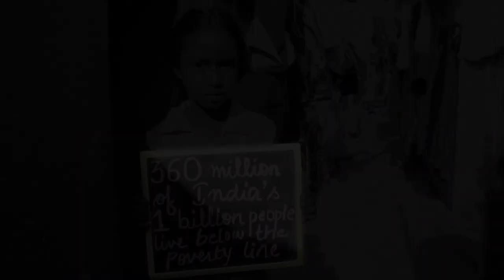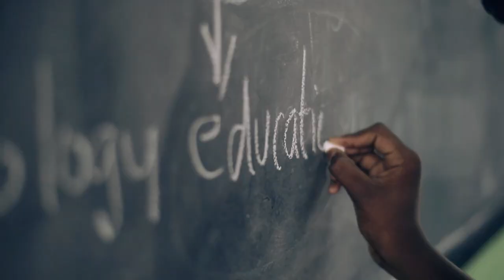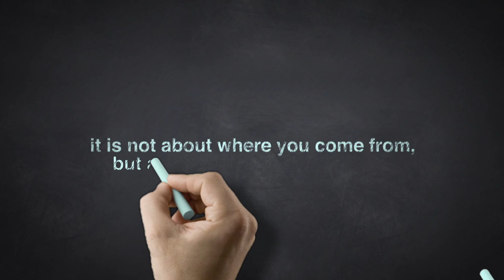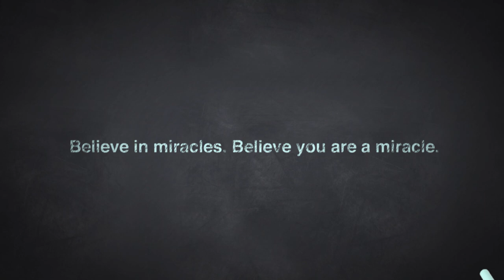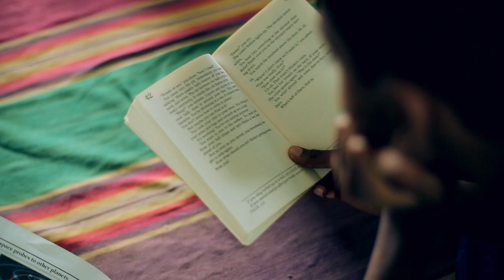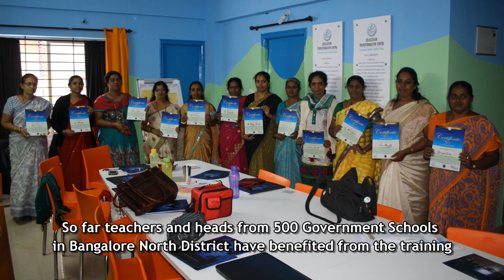Parikrma Humanity Foundation | Introductory video